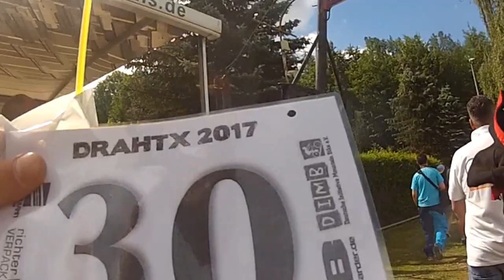DrahtX Augustusburg 2017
Die Biber unterwegs beim alljährlichen DrahtX Rennen in Augustusburg.